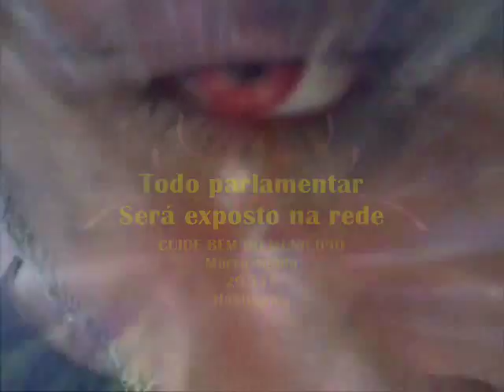VPR DV 17 O Ataque do Vampiro População do Municipio de Morro Agudo